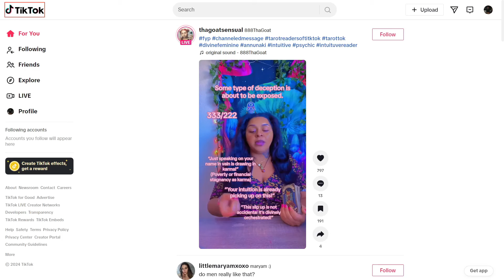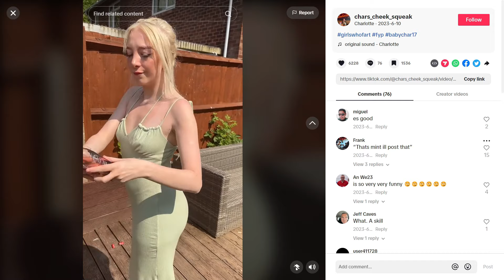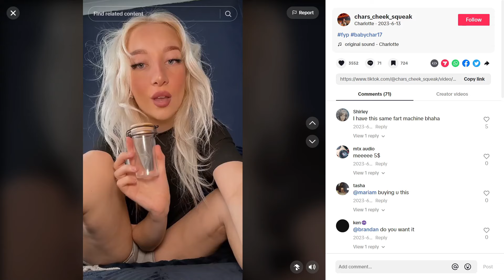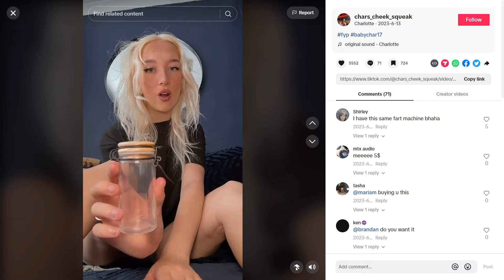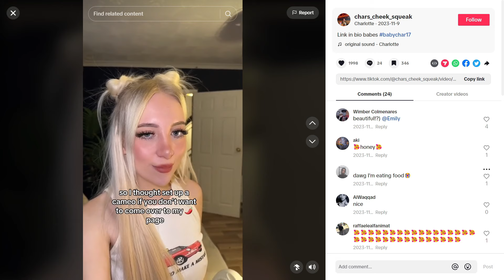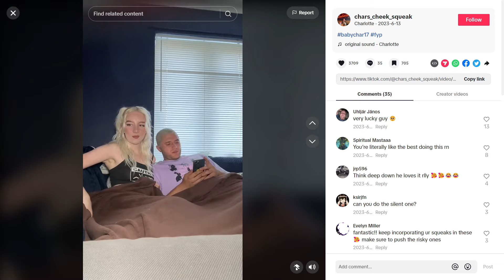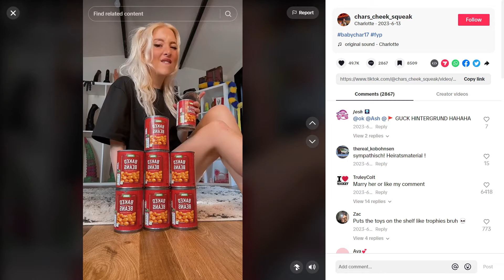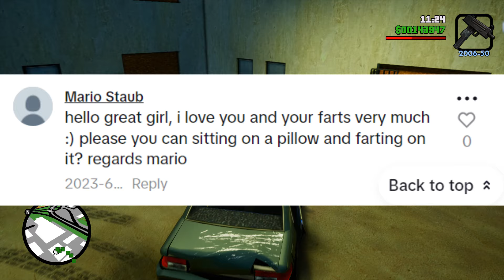Craziest TikTok Account Yet (Don't Watch While Eating)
Hey guys, here is ThatGTAguy coming in with another video, and today I will be showing you guys the source of my recent nightmares.

So it is no secret that tiktok is the main source of cringe right now, and only 5 minutes there are enough to kill a couple of your neurons.

And since I have absolutely no love for myself, I usually go there from time to time to see what horrors I can find.

So her name is charlotte, and on tiktok you can find her as chars cheek squeak. And yeah, as her name suggests, her content is something else.